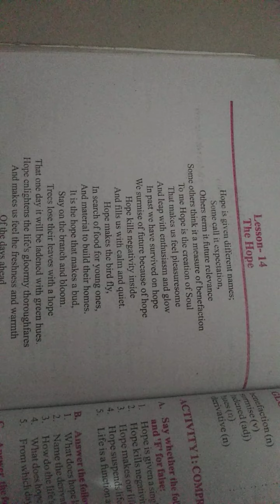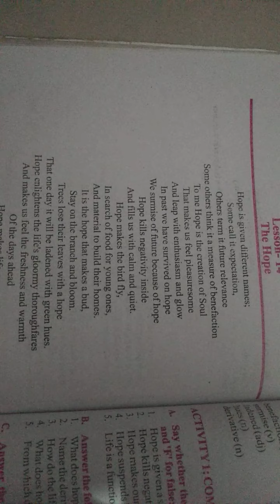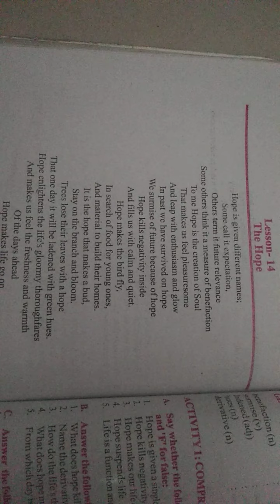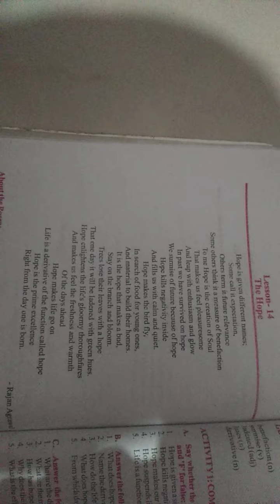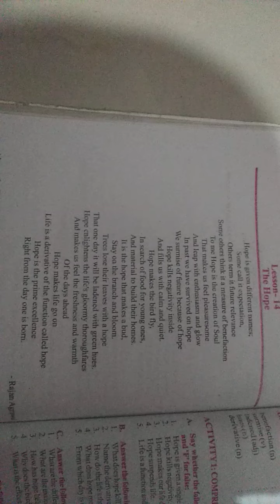The Hope@mili Lapsiwala,poem by Ranjan Agrawal , standard 12 RBSE English poem in Hindi.Be Hopeful.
The Hope Standard 12 Poem English, see part 2 for Hindi explanation
English Flamingo poem 2:The Hope
How to score more in English standard 12?